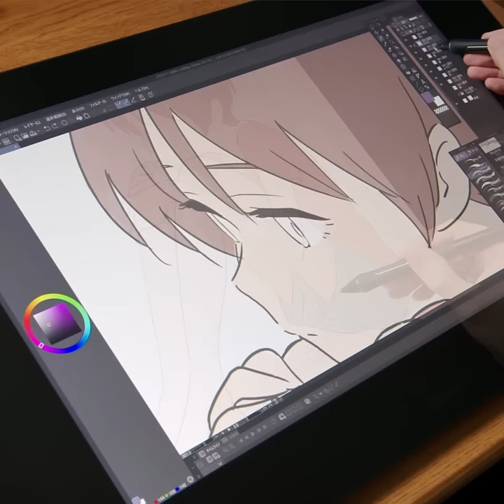アニメーター永江彰浩さんが絵を仕事にしようと思ったのはいつ？│ワコム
長編アニメ『雨を告げる漂流団地』キャラクターデザイン・総作画監督を務め、 アニメーター として活躍中の 永江彰浩 さんに、絵を仕事にしようと思った時期やアニメーターを進路に選んだ経歴について伺いました。